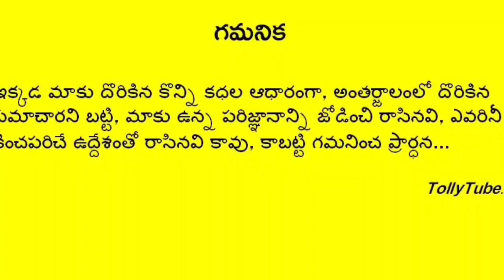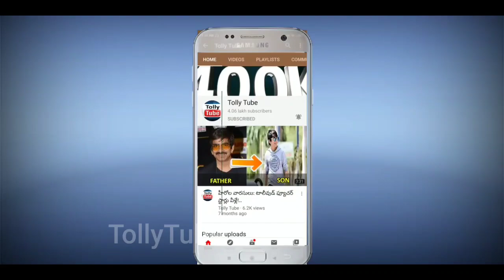అల్లు అర్జున్ గురించి అసలు నిజం బయటపెట్టిన అల్లు శిరీష్..షాక్ లో స్నేహ రెడ్డి..ఇంతకీ ఏం జరిగిందంటే..